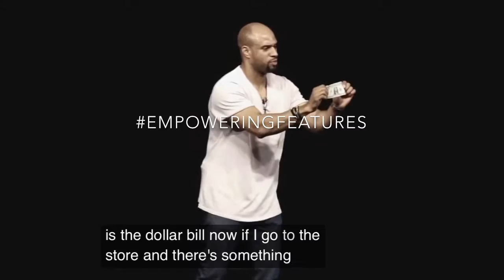The power of SELF Worth! | Empowering Features.